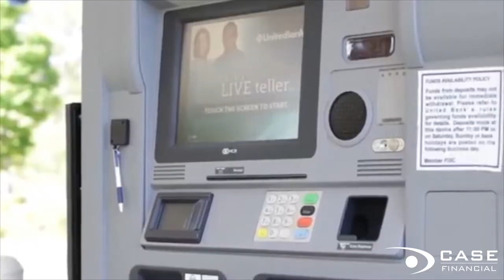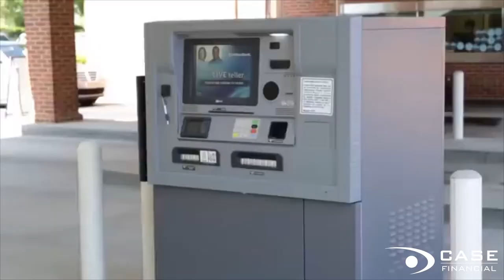United Bank ITM case study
Check out the case study by United Bank and how they were able to improve their customer service by extending their hours to 7 days a week.

If you are interested in more information, call Case Financial Toll Free at 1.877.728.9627